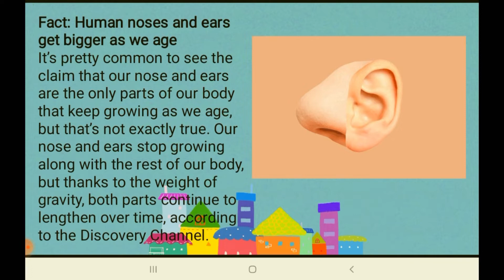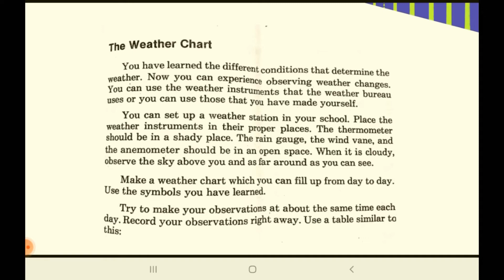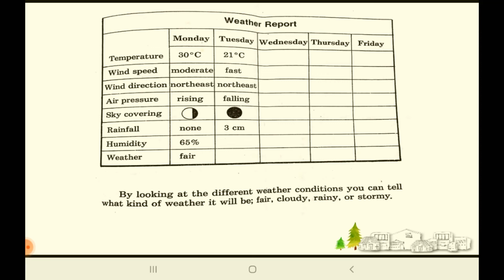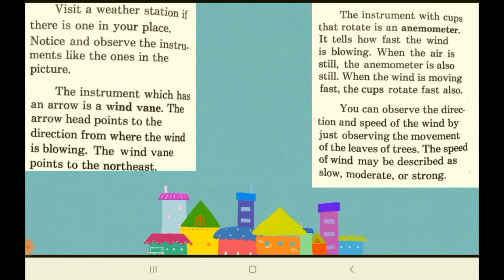The Weather Chart: Temperature, Wind Speed, Wind Direction, Air Pressure, Sky Covering, Rainfall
THE WEATHER CHART

Mula sa aking mga libro noong ako ay Elementary pa lamang, narito ang mga impormasyon at mga karagdagang kaalaman tungkol sa THE WEATHER CHART.

WHAT'S INSIDE?
1.) Trivia about human nose and ears
2.) Weather Station in your school
3.) Making Weather Chart
4.) Filling up a weather report
5.) A Weather Station in your place
6.) Weather Instruments

You may send us on:
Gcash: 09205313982